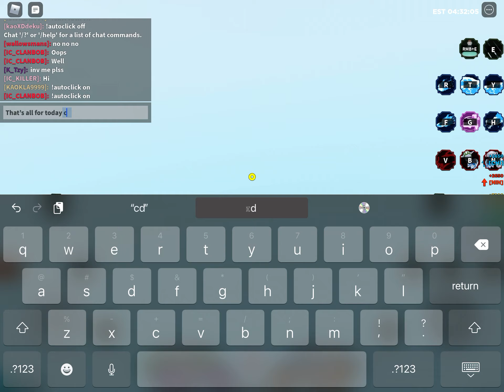L I G H T I N G